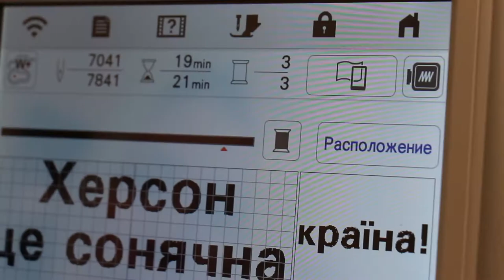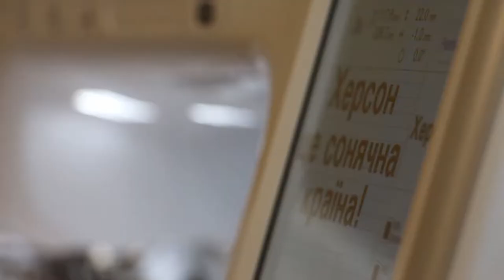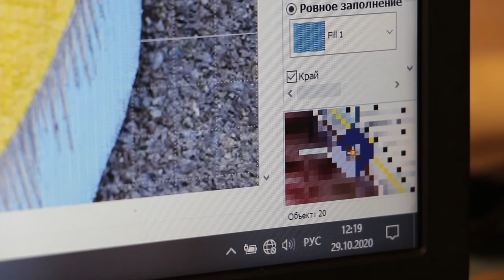Оксана Вороніна. Херсонські вишиванки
Вишиванки можуть бути різними!

Оксана Вороніна, одна з переможниць конкурсу бізнес-планів Місцевого партнерства зайнятості у Херсоні, створює саме ті, які будуть асоціюватись з Херсонською областю! Більше про ідею Оксани можна дізнатись переглянувши відео!

Діяльність Місцевого партнерства зайнятості впроваджується  в рамках проєкту «Інклюзивний ринок праці для створення робочих місць в Україні» Міжнародної організації праці за підтримки Уряду Данії.